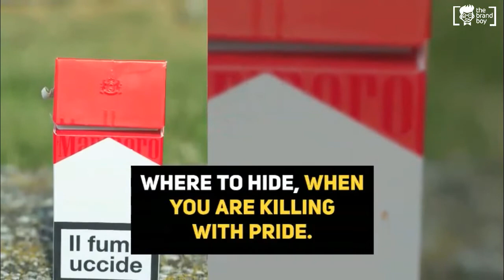Motivating Anti Smoking Campaign Slogans